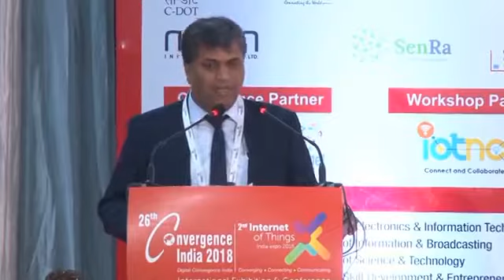Ravi Shankar Rai from Savitri Group-Speaking at Convergence India 2018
Ravi Shankar Rai from Savitri Group-Speaking at Convergence India 2018 Conference about Electronics Manufacturing In India.